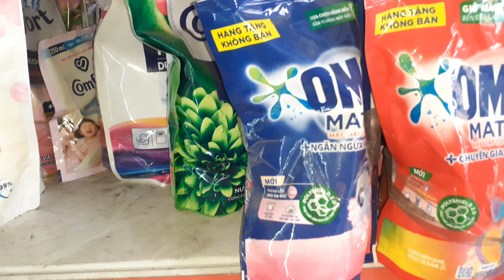QUẢNG CÁO:OMO MATIC MỚI !#hoiantravel99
OMO MATIC MỚI CHUYÊN GIA GIẶT TẨY DÀNH CHO MÁY GIẶT CỬA TRƯỚC ,CỬA TRÊN VÀ CẢ GIẶT TAY ,THÂN THIỆN VỚI MÔI TRƯỜNG CỦA BẠN !hoiantravel99